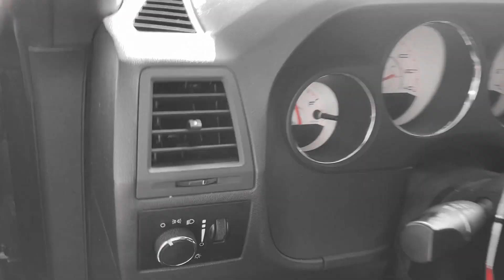Make It Better (Acoustic) Cover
🎶🎧I was inspired by Anderson Paak to rewrite and make my own version of this song for my lady!  We have been together since 2016 , so I thought this would be the perfect gift to surprise her with, a song wrote and dedicated to her. Shot by & Edited by : ME

Facebook.com/marquisethekid
Instagram.com/marquisethekid